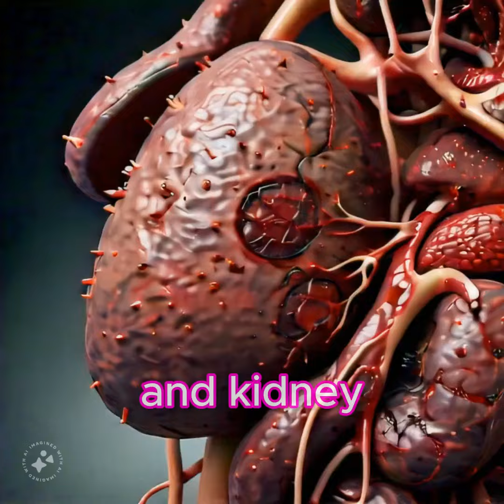Dangers Of Consuming Wild And Synthetic Mushrooms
Warning: Don't risk your life! Consuming wild and synthetic mushrooms can be deadly. In this video, we expose the hidden dangers of foraging for wild mushrooms and the risks of taking synthetic ones. Learn the shocking truth and stay safe! Watch until the end to know more."